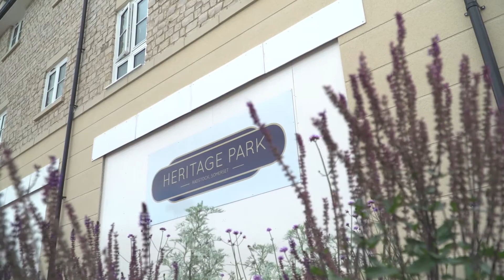CPRE Avonside Radstock